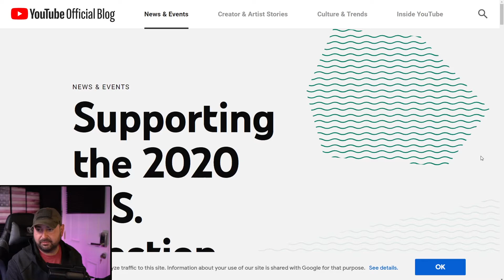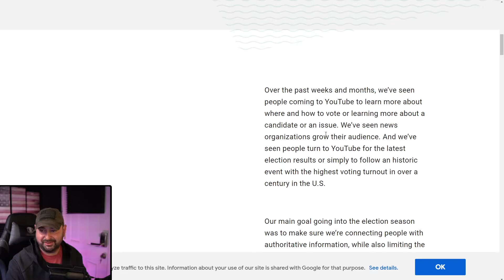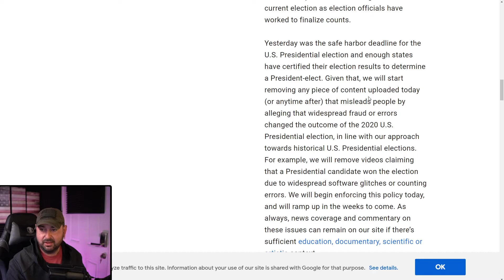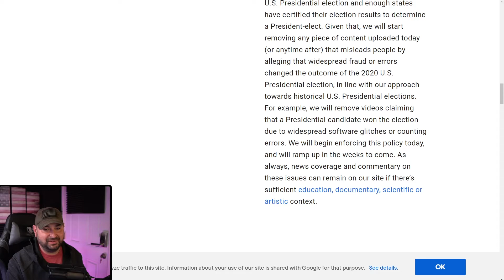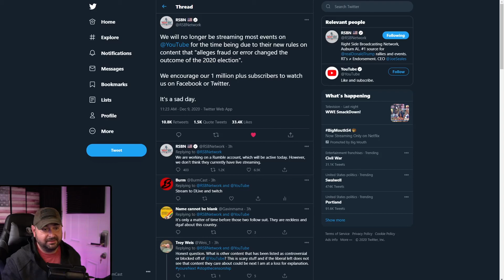YouTube / Google will remove and ban videos critical of the 2020 election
YouTube / Google announces they will remove and ban videos critical of the 2020 election, and direct people to “Authoritative” news sources like CNN, ABC and other MSM outlets. Essentially mass censorship. Oddly most of these outlets have have been proven to be biased and partisan especially when it comes to politics. This will affect thousands of channels and content creators, YouTube & Google are trying to determine what you can and can’t watch and create.  There is no better time to start exploring Alt-Tech platforms such as Bitchute, an excellent Youtube alternative that is getting better and better by the day who by the way will be adding live streaming capabilities shortly. There are also a number of other sites like LBRY / Odysee (which are the same, just different sites to view the same content, Odysee being a bit more user friendly), Rumble which has exploded in the past few months, Minds, and DLive (for live streaming, it's an excellent platform) as well as numerous other sites that do not censor your opinions because they don’t fit their narrative.  I’ll leave links in the video description below as usually to all of the sites discussed as well as links to my channels on the other platforms.